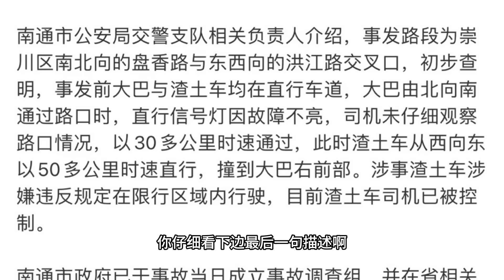南通因信号灯失灵导致的车祸，最终是货车司机承担了全部责任；可以论证出：官僚体系中的党棍含量与安全事故的发生概率成正比